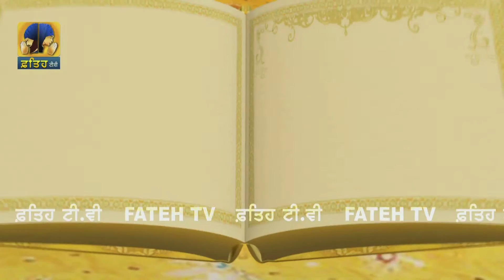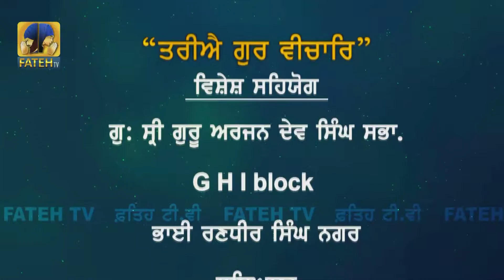Fateh Tv | Tariye Gur Vichar Epi- 257 | HD